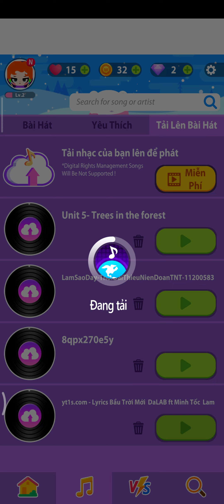Bầu Trời Mới - DaLAB ft Minh Tốc & Lam/Magic Piano